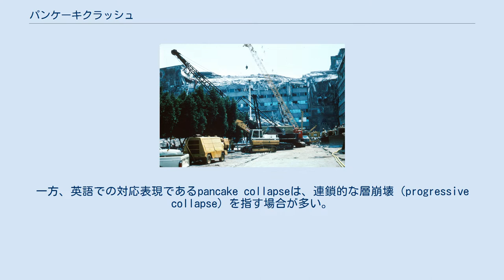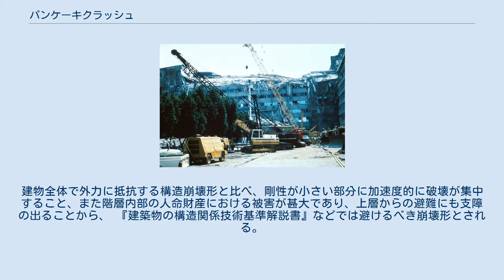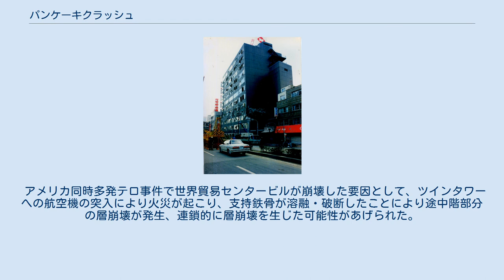パンケーキクラッシュ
メキシコ地震でパンケーキクラッシュを起こした運輸通信省ビル 阪神・淡路大震災でパンケーキクラッシュを起こした商業ビル パンケーキクラッシュにより崩壊したとされる世界貿易センタービル ハイチ地震で倒壊した建物（右側の建物がパンケーキクラッシュを起こしている） パンケーキクラッシュ（英: pancake collapse）は、建築物の構造崩壊形のうち、「層崩壊」を指す和製英語。
倒壊した階層が平たく押し潰されている様子が、パンケーキに似ていることから俗称としてこう呼ばれる。
一方、英語での対応表現であるpancake collapseは、連鎖的な層崩壊（progressive collapse）を指す場合が多い。
 建築構造における層崩壊とは、建築構造法規や建築構造計算あるいは施工上の不備といった原因で、特定階層において他の階層と比べて剛性が小さいといった条件がある建築物に、地震動などの外力が働いた際、柱のせん断破壊もしくは柱梁接合部の塑性ヒンジ化によって、さらに応力分布が変わり連続的に破壊が進み、階層全体が崩壊する現象を言う。
建物全体で外力に抵抗する構造崩壊形と比べ、剛性が小さい部分に加速度的に破壊が集中すること、また階層内部の人命財産における被害が甚大であり、上層からの避難にも支障の出ることから、 『建築物の構造関係技術基準解説書』などでは避けるべき崩壊形とされる。
 防災上は火災などにより構造部材の耐力が低下したことで起こる層崩壊を含む。
いずれにせよ、階層の崩壊が次の階層の崩壊の引き金となることもあり、ときに連鎖的な崩壊を呈する。
 一般に、中高層建築物の地上1階で最も生じやすい。
これは上階からの荷重がもっとも大きく、かつ地震時には全ての階層に生じる水平力をまとめて受ける階層であることと、にもかかわらず、駐車場や店舗として利用するために耐震壁を十分にかつバランスよく設けることができず、場合によってはピロティ形式として耐震壁が著しく少ない状態になっている建築物が少なくないためである。
 アメリカ同時多発テロ事件で世界貿易センタービルが崩壊した要因として、ツインタワーへの航空機の突入により火災が起こり、支持鉄骨が溶融・破断したことにより途中階部分の層崩壊が発生、連鎖的に層崩壊を生じた可能性があげられた。
なお、ツインタワー崩壊の原因については異説もある。